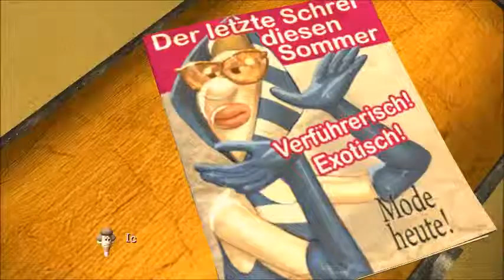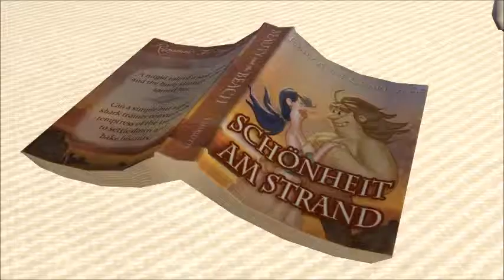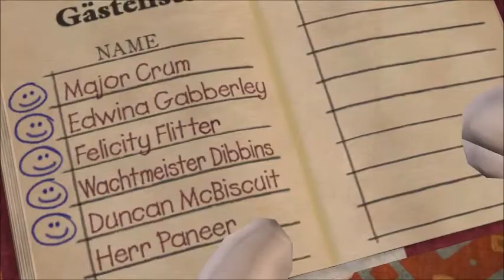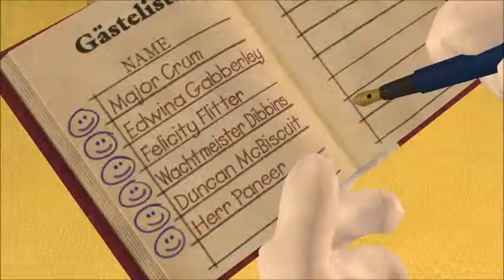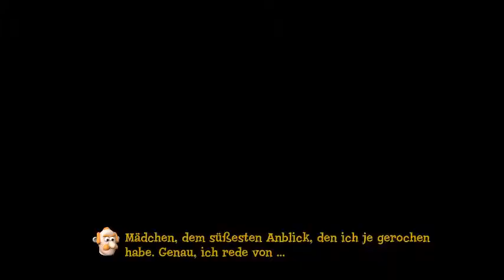Wallace und Gromit - Urlaub unter Tage #02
Wallace&Gromit - Urlaub unter Tage #02

follow on Twitter: @celebgurth